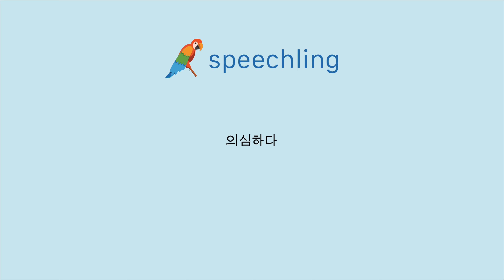중국어(간체)로 "의심하다" 말하는 법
남자 목소리 :
怀疑

여성 목소리 :
怀疑

남성 음성 번역 :
의심하다

여성 음성 번역 :
의심하다